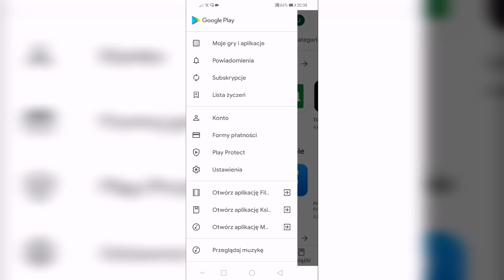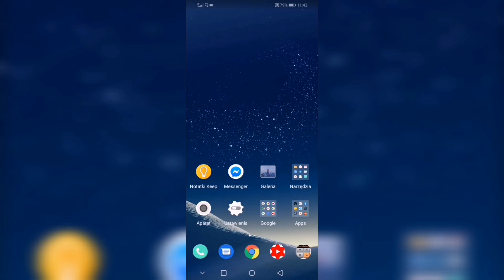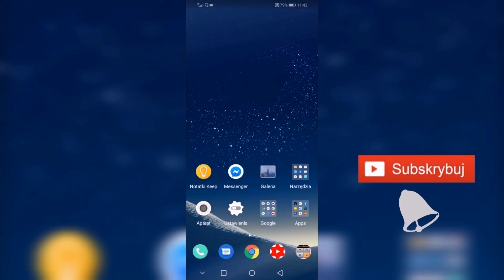Jak włączyć ciemny motyw w Sklepie Play ?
Jak włączyć ciemny motyw w Sklepie Play ? Jeżeli zastanawiasz się jak włączyć tryb nocny w Sklepie Play to koniecznie zobacz ten film. W tym odcinku pokazuje krok po kroku jak włączyć czarny motyw w Sklepie Google Play na telefonie z systemem Android.

Wiesz już jak włączyć ciemny motyw w Sklepie Play ? Jeżeli pomogłem zostaw lajka, komentarz, suba i dzwoneczek. Nie zapomnij, także udostępnić filmu na Facebooku Jeżeli  masz jakieś pytania to napisz je w komentarzu. Postaram się pomóc jak najszybciej to możliwe.